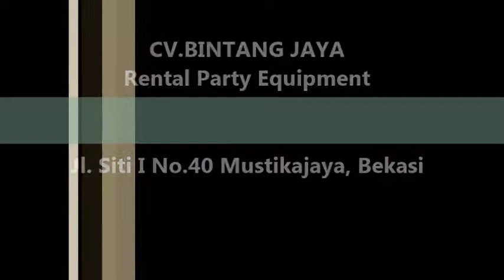Menerima Sewa Tirai Dekorasi Ruangan,Penutup Dinding,Sekat Ruangan